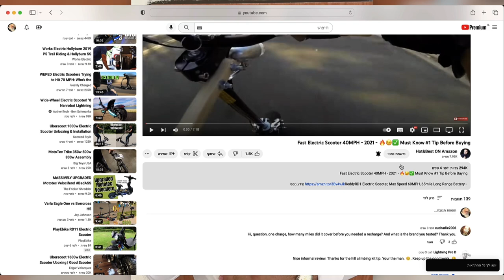How to fix YOUTUBE Notifications of new UPLOADS ? Simple Secret | 2023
Youtube notifications not working - How to fix
Why don't YOU see YOUTUBE  new videos Notification? simple secret | 2023